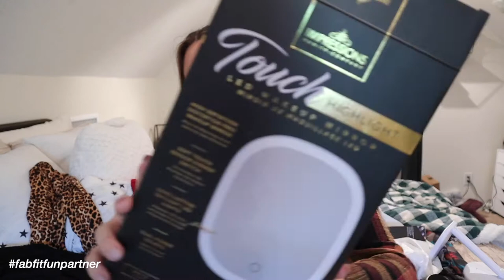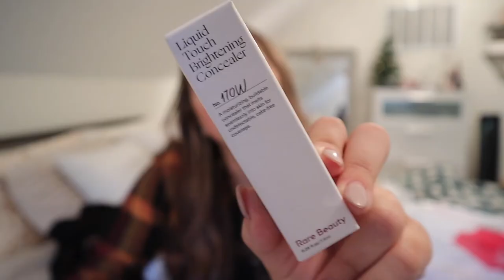COME SHOPPING WITH ME + CLOTHING HAULS & FABFITFUN WINTER 2020 UNBOXING | Vlogmas Day 20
In todays video, COME SHOPPING WITH ME + CLOTHING HAULS & FABFITFUN WINTER 2020 UNBOXING for Vlogmas Day 20!

Just Search "Kaelee Luther"